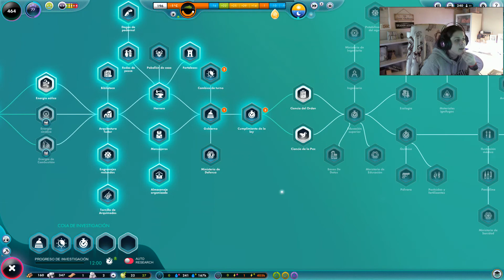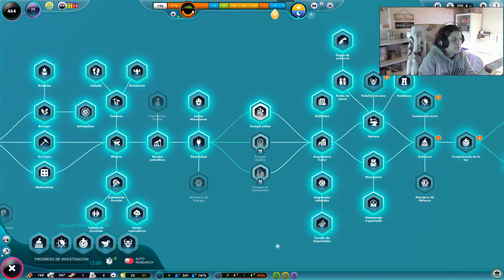THE UNIVERSIM | T8 #6 PARCHE 0.0.38 | gameplay español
Seguimos con nuestro gameplay en español de THE UNIVERSIM.
Y vamos avanzando...poco a poco...pero algo vamos haciendo.
A disfrutarlo y besitos 😍😘😘😘😘😍

SI TE HA GUSTADO SUBSCRIBETE Y DALE AL LIKE 😘👍🔔😍

BEEEEESAAAAZOOOOOSSS 😍😘😘😘😘😘😍